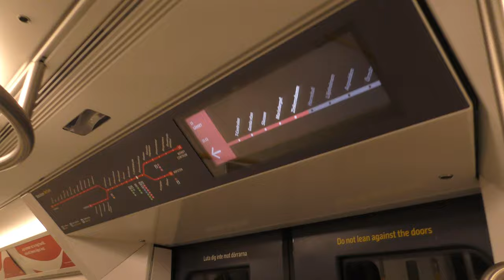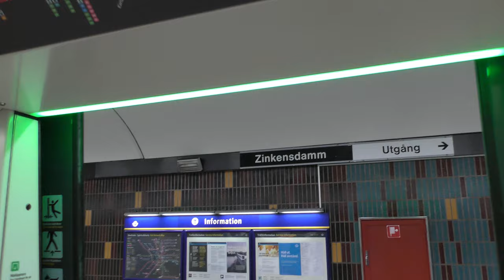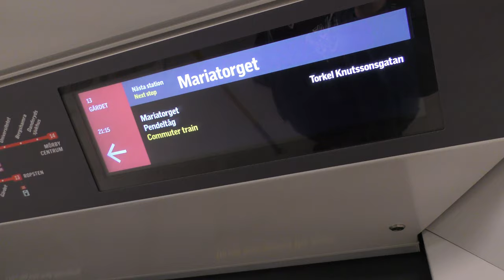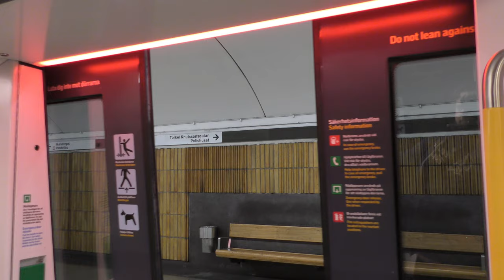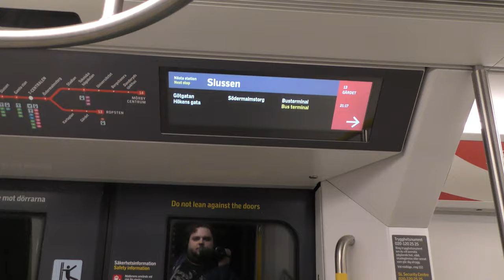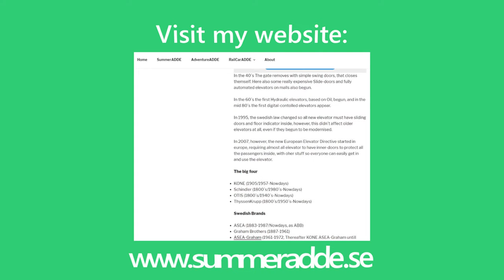BRAND NEW! Stockholm Metro C30 Train Ride: Hornstull-Slussen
For better audio quality, skip to 3:31.

C30 are the brand new metro trains delivered to Stockholm Tunnelbana between 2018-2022 after Bombardier transportation won the bid back in 2013. 80 units, forming 40 trains altogether will replace the older C6, C14 & C15 trains currently running in the system. C30 will mainly run on the red line (line 13 & 14) while the older C20 will mainly run in the green and blue lines. There might be a possibility that a few C14 trains might survive as the network is currently expanding, and no trains has been ordered trough another bidding so far for the extended lines...